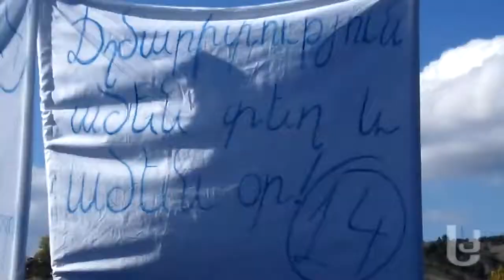ნინო ბურჯანაძე ახალციხეში [Video]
„დემოკრატიული მოძრაობა - ერთიანი საქართველოსთვის" პრეზიდენტობის კანდიდატი ნინო ბურჯანაძე დღეს ახალციხეს სტუმრობდა.